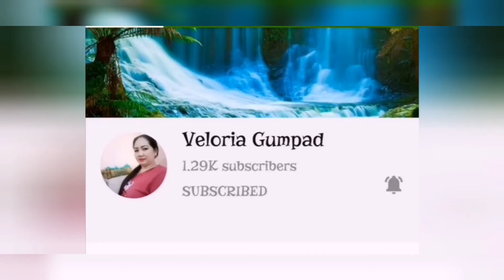1st meeting up with YOUTUBERS together with (the PSALMS 7.7)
Our first meeting up with YOUTUBERS here in Singapore  together with the birthday girl (the PSALMS 7.7).. We cook our Filipino dish like pansit bihon, pinakbet, pork sinigang, fried chicken wing and biko-biko.. We enjoy each other... Laugh all together...